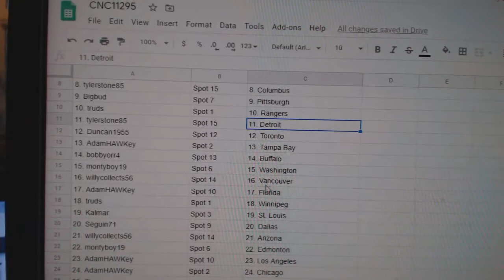Team Randoms - C&C GB #11,295